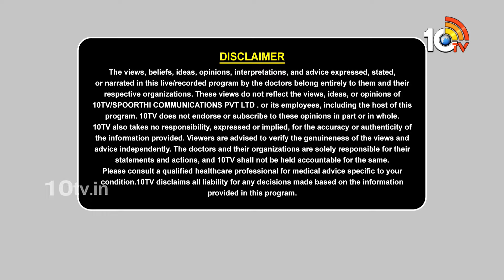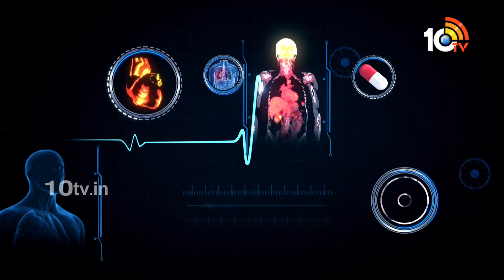Ayushman Bhava: ఆటో ఇమ్యూన్‌ డిసీజ్‌ను గుర్తించడమెలా? Dr.NikitaReddy | 10TVNews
10TV is one of the Largest Content producing Telugu News Channel in Telugu States. Its one of the leaders in the production and broadcasting of un-biased and comprehensive news.
10TV offers round the clock coverage of latest breaking news and unique mix of news bulletins, current affairs and Entertainment programmes.
10TV Youtube Channel offers Latest News from Telugu States, Politics, Entertainment, Health, Sports Lifestyle, Devotional, National News, International News and lot more.!

హాయ్,
10టీవీ యూట్యూబ్ చానల్‌కి స్వాగతం. 10టీవీలో ప్రసారమయ్యే కథనాలతో పాటు ఆసక్తికరమైన మరెన్నో అంశాలను 10టీవీ యూట్యూబ్ చానల్లో మీకు అందిస్తాం. మా వీడియోలలో మీకు నచ్చిన వాటిని మాకు తెలియజేయండి. అలాంటి మరిన్ని కథనాలను మీకు అందించేందుకు ప్రయత్నిస్తాం. నచ్చిన వీడియోలను మరింత మందికి షేర్ చేయండి. చానల్‌ను సబ్‌స్క్రైబ్ చేయడం మరిచిపోకండి. ధన్యవాదములు.!